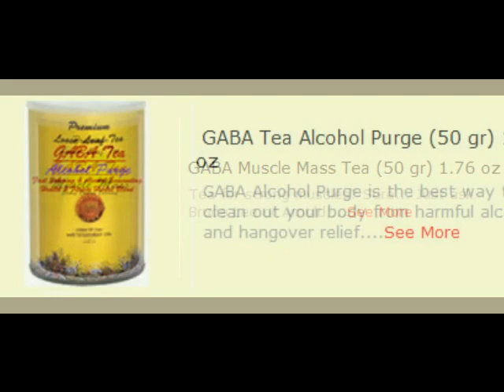GABA | Gamma-Amino-Butyric-Acid | GABA Tea | GABA Tea Video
View the GABA Video and learn more about GABA Tea and the GABA health benefits as well as the other subjects relating to GABA:

gaba side effects
gaba anxiety
gaba supplement
gamma-aminobutyric acid
gaba neurotransmitter
gaba dosage
gaba alcohol
gaba benefits
gaba tea
green tea gaba
gaba tea the japanese secret
gaba tea wiki
gaba tea side effects
gaba tea bags
gaba tea distributor
gaba tea caffeine
gaba oolong tea